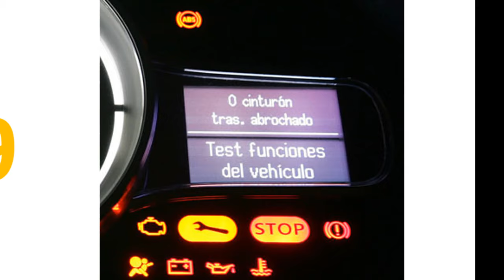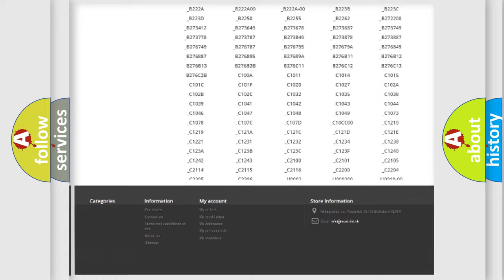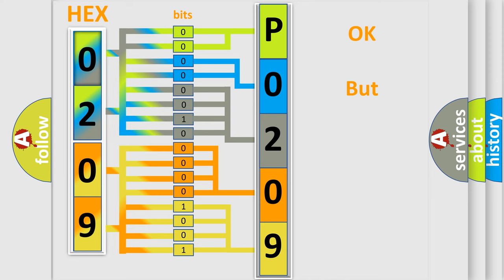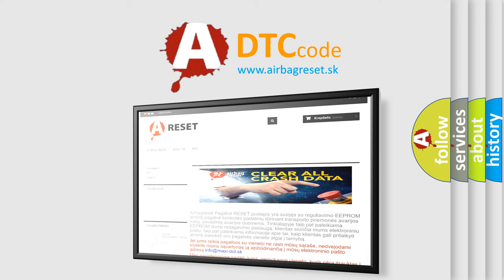DTC Dodge P0209 Short Explanation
Contents:
0:21 Basic DTC analysis according to OBD2 protocol standard.
1:48 Insight into programming
2:58 A diagnostically understandable description of the Diagnostic Trouble Code
3:05 Basic error definition

Make:
Dodge
Code:
P0209
Definition:
Batt P or Supply Malfunction
Description:
Battery power supply backup circuit is open or shorted.Battery voltage is too high or too low.When B1102 occurs at the same time,all the functions of the body integrated unit may not operate.
Cause:
Loose wiring harness connectionDefective fuseBad wiring harnessPoor contact in Body Integrated Unit connector